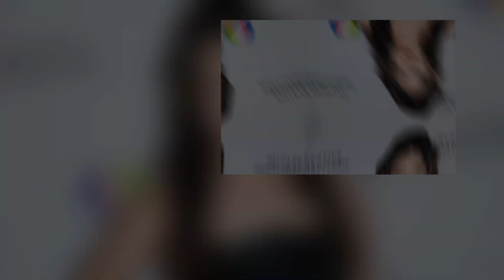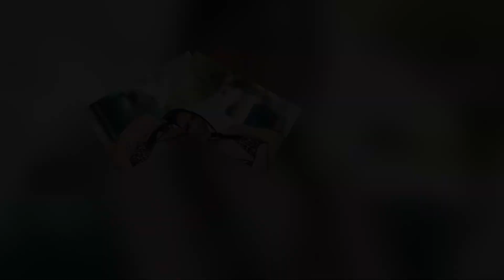The Bold and The Beautiful Spoilers Week of September 3-6, 2024 Shocking Twists Ahead! B&B Spoilers